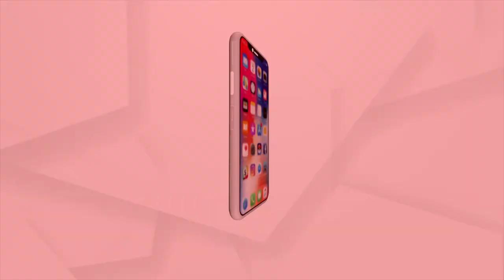ଉପାନ୍ତରେ ଅହେଳିତ ଆଦିବାସୀ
ଆଦିବାସୀ ଅଧ୍ୟୁଷିତ କୋରାପୁଟ ଜିଲ୍ଲାର ସୀମନ୍ତରେ ଥିବା ଗାଁରେ ବାଟ ହୁଡିଛି ବିକାଶ । ଉଣ୍ଡୁରିଗୁଡା ଗାଁରେ ମୌଳିକ ସୁବିଧାରୁ ଗ୍ରାମବାସୀ ବଞ୍ଚିତ । ନଦେଖିଲେ ବିଶ୍ବାସ କରିହେବନି ବର୍ଷା ଜଳକୁ ସାଇତି ରଖି ପାନୀୟ ଭାବେ ବ୍ୟବହାର କରୁଛନ୍ତି ଲୋକେ ।